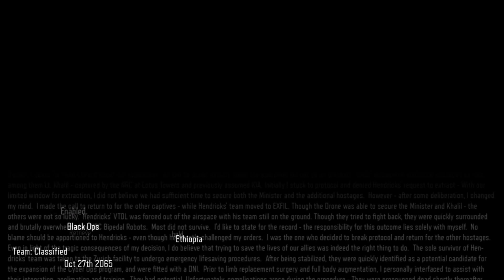Call of Duty: Black Ops 3 Campaign Part 1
TOXICITY LOGAN:
First video on Toxicity!